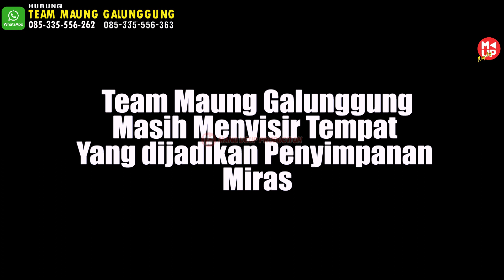G3njot terus !!! Ubr4k 4brik Lokasi Cilembang - Team Maung Galunggung